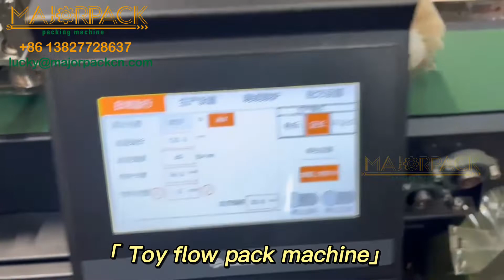strawberry toy flow pack machine Majorpack 草莓玩具包装机